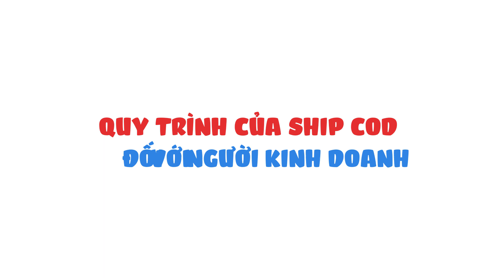Giải Mã Bí Mật: SHIP COD Là Gì và Tất Tần Tật Những Điều Cần Biết Về Phí COD!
Giải Mã Bí Mật: SHIP COD Là Gì và Tất Tần Tật Những Điều Cần Biết Về Phí COD! Hãy cùng chúng tôi khám phá cách giao hàng thu tiền (COD) hoạt động, những phí liên quan và cách tối ưu hóa quá trình này để đảm bảo sự thuận lợi cho cả người mua và người bán. 💸📦